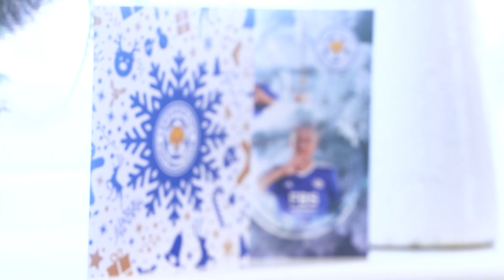MERRY CHRISTMAS AND HAPPY NEW YEAR 2022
เคเลชี่ อิเฮียนาโช่ และ วิลเฟร็ด เอ็นดิดี้ สองนักเตะเลสเตอร์ ซิตี้ มาแข่งกันห่อของขวัญ ในเทศกาลคริสต์มาส และ วันขึ้นปีใหม่ ใครจะห่อได้สวยถูกใจแฟนบอลมากกว่ากัน ไปดูกันเลยครับ